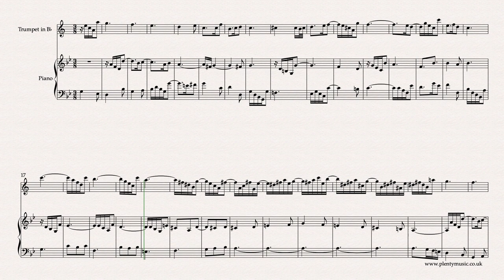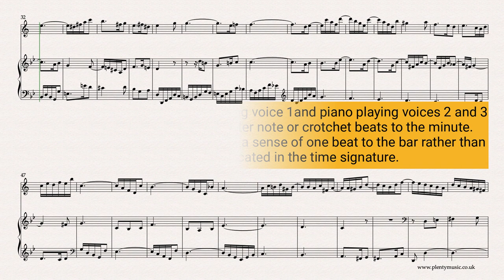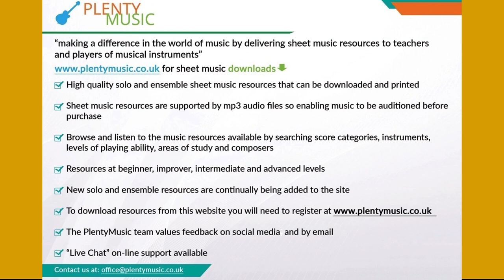Bach J.S. | Sinfonia 11 BWV 797 arr. trumpet in Bb & piano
Bach J.S. Sinfonia 11 BWV 797 arranged for trumpet in Bb & piano. The Sinfonia arrangements from PlentyMusic are excellent movements to improve musicpractice routines.

The Sinfonia 11 is in the key of Gm is a melancholy and appealing movement with some attractive rhythmic and melodic figuration.

pianoaccompaniments playing at 30, 32, 34 and 36 dotted quarter note or crotchet beats to the minute are available as mp3 downloads from PlentyMusic giving the trumpet player the opportunity of playing in an ensemble. For this arrangement it would be fine for any of the accompaniments for Sinfonia 11 in the key of G minor to be used so that a mix and match approach is possible. Playing the voice 2 arrangement may well be an easier option

In this arrangement the trumpet player plays voice 1 with the piano contributing with voices 2 and 3 . The realisation plays back at 32 dotted quarter note beats or crotchet beats to the minute. An oboe part is appended to the full music score that can be downloaded from the PlentyMusic website. There is a one note octave transposition in bar 51  and oboists may choose to play the middle C in the previous bar an octave higher to keep the shape of the line/voice.

The sinfonias are excellent movements to develop and improve ensemble playing. There is a considerable melodic range in the three voices with each having a range of close to two octaves. Playing such ranges encourages the development of good intonation (playing in tune) and will make players aware of the importance of quality of tone.

This particular movement is a very good test of ensemble playing particularly because of the tied notes across the bar lines and the imaginative rhythmic and melodic figuration that features in the movement. To fully appreciate the rhythmic fluidity of the movement instrumentalists should experience playing the movement in an ensemble. This fluidity in the rhythmic shapes possibly part explains one of the reasons why Bach’s music is often adapted and played by jazz musicians.

Rehearsal marks are in place at bars 17, 33, 48 and 65 on the music score although the music editor suggests that in music of this style players will know immediately when they not quite together.

The Sinfonias would have been mainly played on the keyboard instruments of Bach’s time available in the home which may have included the clavichord and harpsichord. The organ which is also a keyboard instrument but required the need for a person to operate the bellows and was essentially a church instrument

Do make sure that your instrument is in tune before playing with an accompaniment. PlentyMusic realisations and accompaniments are pitched at A = 440 hertz.

pdf sheet music scores and mp3 accompaniments aka backing tracks be downloaded from the PlentyMusic website. Beginner, improver, intermediate and advanced level sheet music scores are available for many different musical instrument combinations. Music scores are written and presented in staff notation. Free scores are available and many scores have accompaniments. Different performing styles are represented on the PlentyMusic website from early times through to classical and popular.